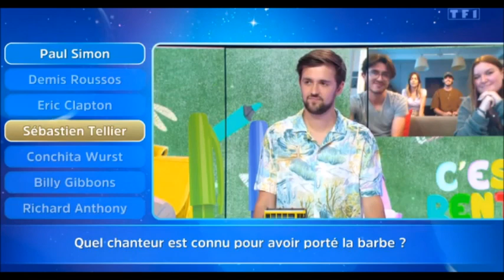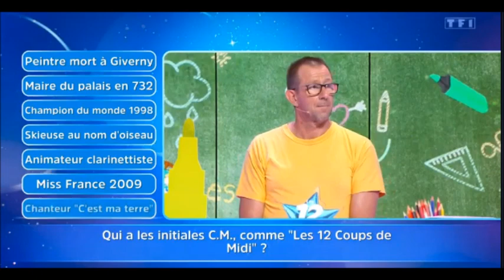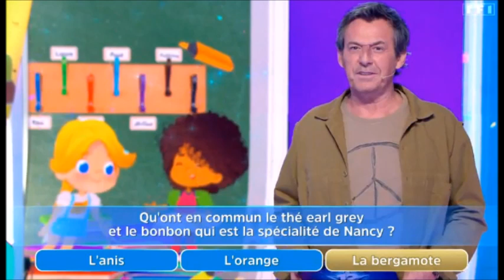12 Coups de midi Stéphane va trouver l'étoile mystérieuse dans 10 Jours